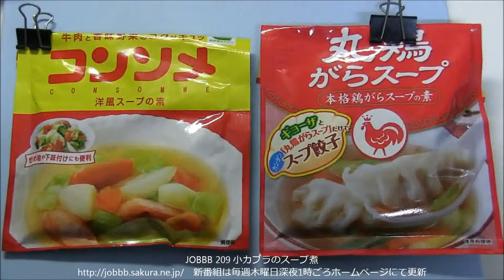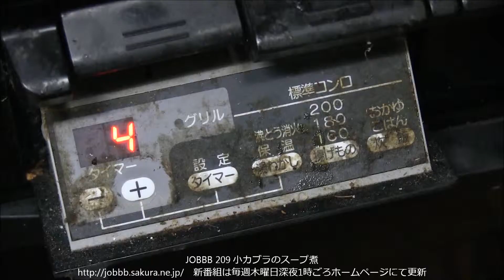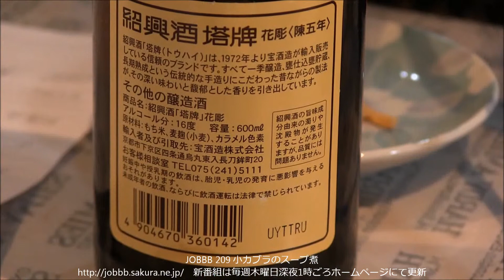かぶらスープレシピ